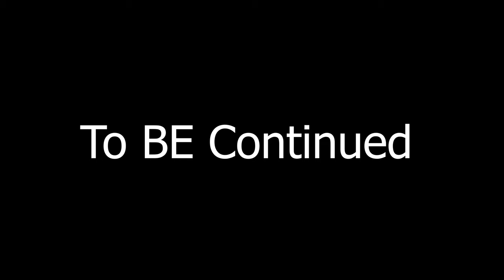Shopping for a new bike!!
Sopping for a brand new Harley Davidson! WoW so many bikes to look at! The choice is hard!
come see what i end up picking!

squid mic